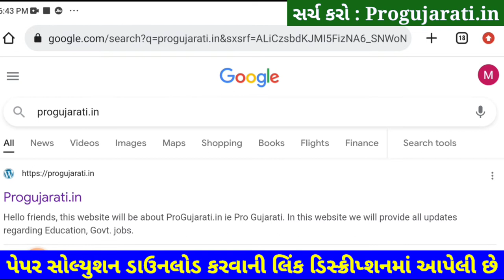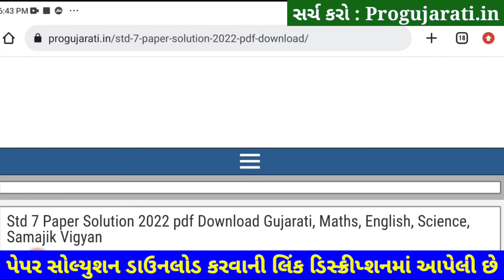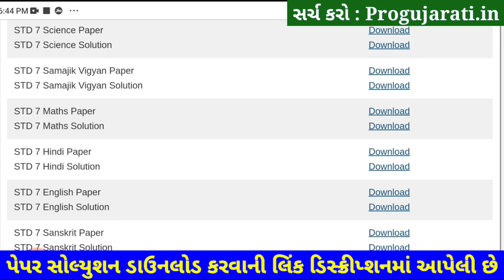💥 STD 7 Hindi Paper Solution 2022 80 Marks October Dhoran 7 Hindi Paper Solution 2022 STD 7 First